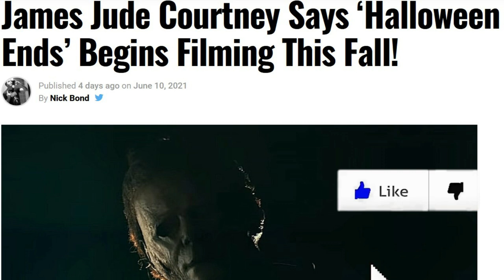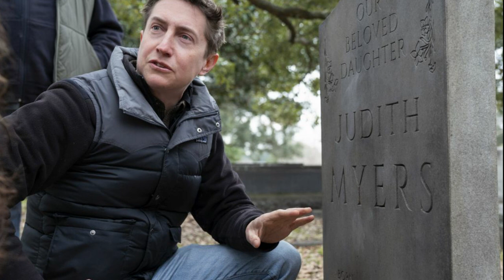Halloween ENDS | Michael Myers Actor Confirms Filming Begins This Fall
James Jude Courtney has stated in a cameo video to a fan that Halloween Ends will begin filming this fall. It will be the planned end to this new trilogy started by Halloween 2018. Halloween Kills arrive later this year in October and Michael Myers will return to theaters again next year for Halloween Ends.